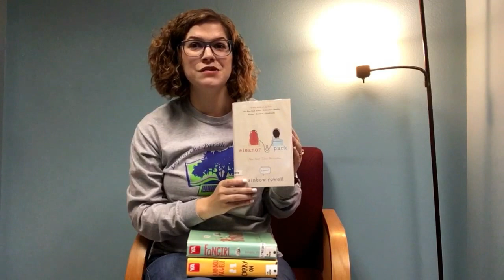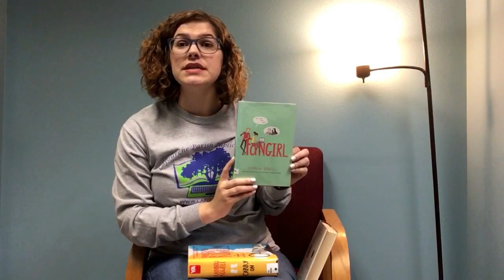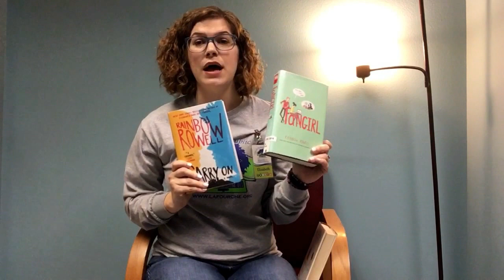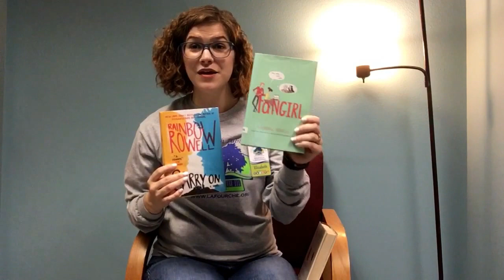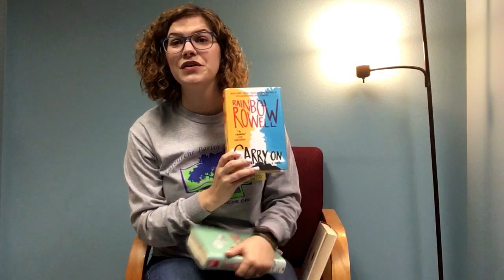Author Spotlight: Rainbow Rowell - Vlog #10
As summer comes to a close and we all get ready to get back in the swing of school schedules, homework, and after school activities; Elizabeth hosts an author spotlight on some quick reads. Rainbow Rowell is a YA author who blends genres between fantasy, romance, mystery, and coming of age stories. Do you have a favorite Rainbow Rowell book? Did you participate in a Summer Reading Program? Tell us about your summer reading!